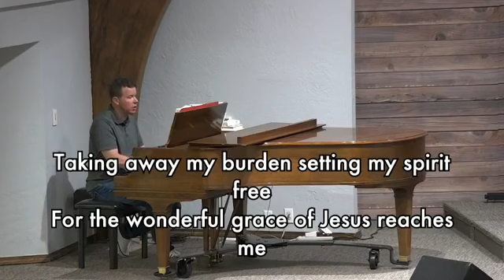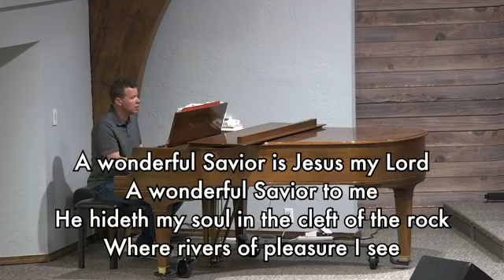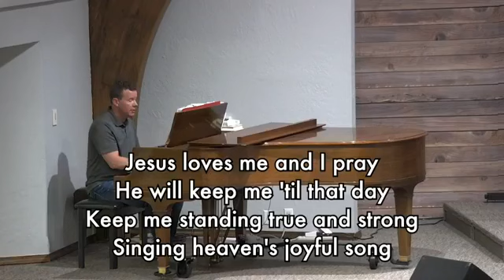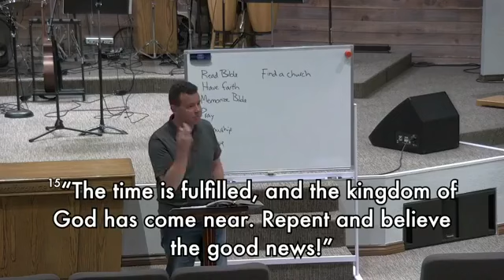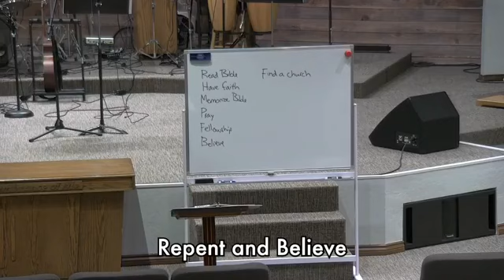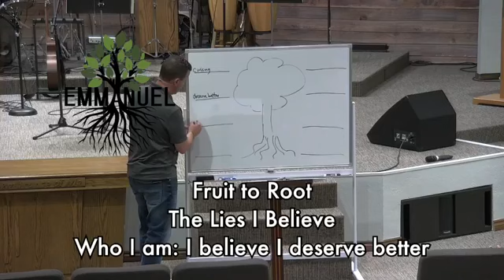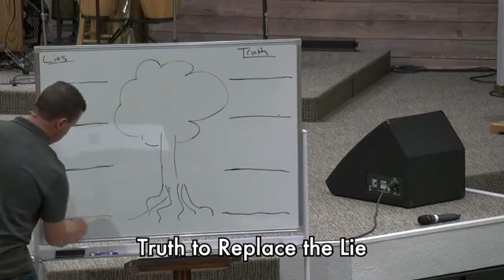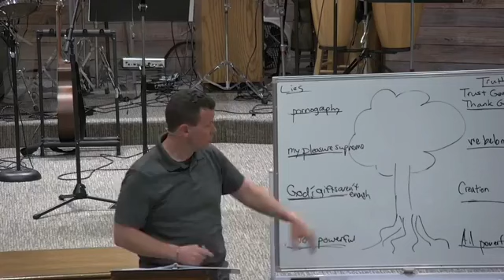April 11, 2021 Sunday Nights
The Gospel-Centered Life
Session 6